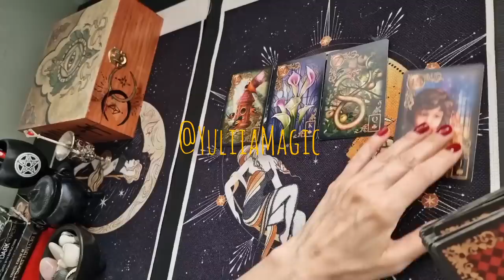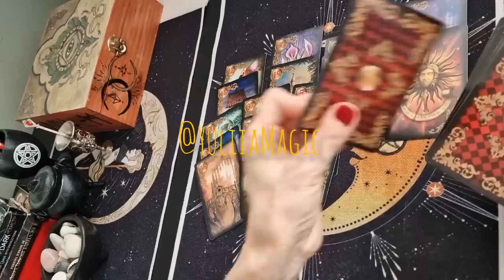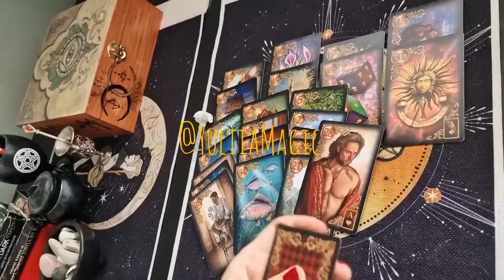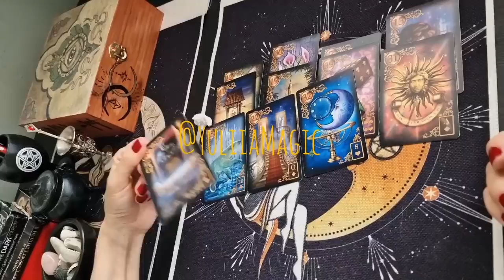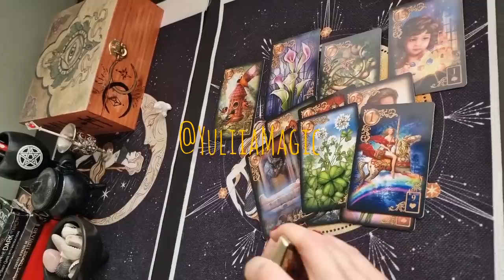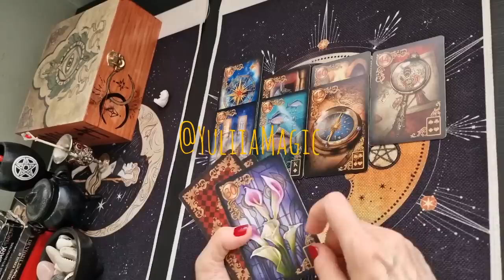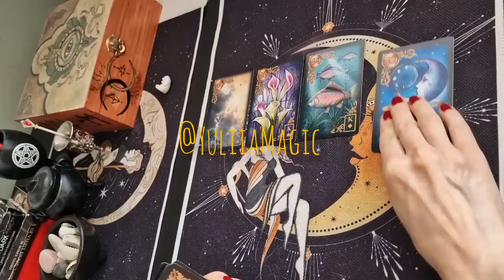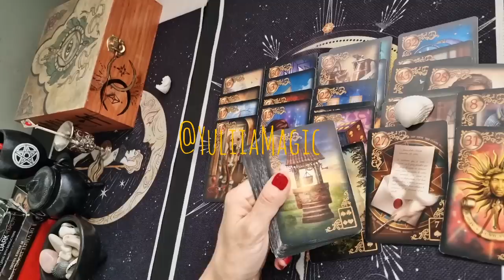❤️ КАКИЕ ИЗМЕНЕНИЯ УЖЕ СПЕШАТ К ВАМ? ❤️